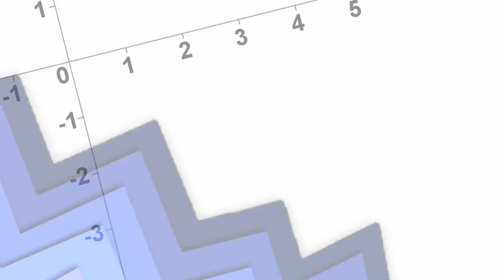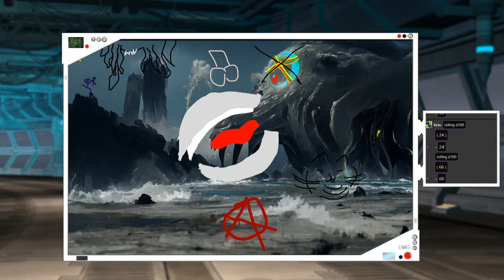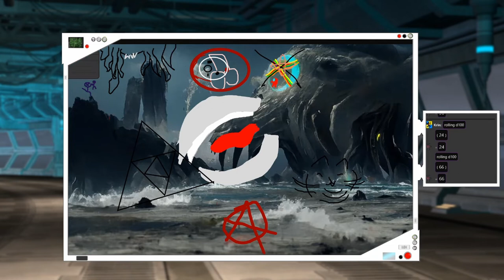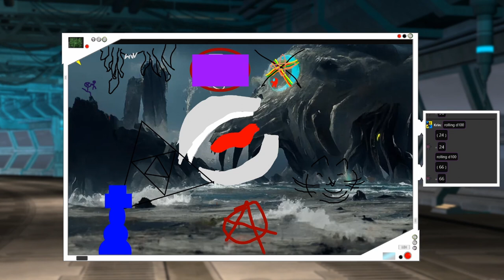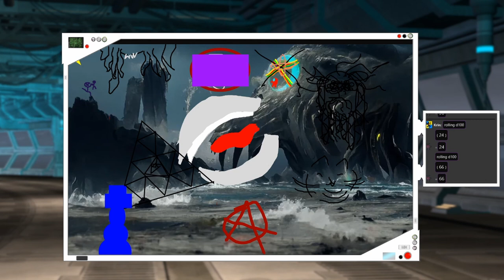Pen & Paper: Space-Shift - Gefährliche Mission im Weltraum | Was wäre wenn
Was wäre wenn - Pen & Paper: Space-Shift - Gefährliche Mission im Weltraum

Streamaufzeichnungen von
Samstag, den 11.

Spielleiter: Mordi
Spieler:
Drašzixl "Dras" (Captain): Zwergi aka Zwergenfürst LP
Kamë (Androide): y_me aka Yume
Krin (Pilot): Max